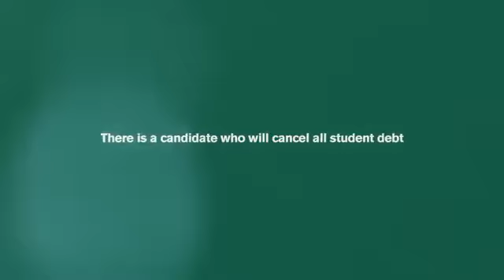There is a Candidate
Jill Ellen Stein, Presidential General Election Ads, EU,2016.